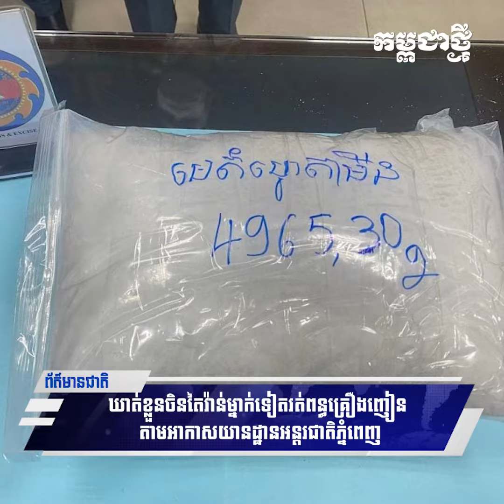ឃាត់ខ្លួនចិនតៃវ៉ាន់ម្នាក់ទៀត រត់ពន្ធគ្រឿងញៀនតាមអាកាសយានដ្ឋានអន្តរជាតិភ្នំពេញ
មន្ត្រីនៃនាយកដ្ឋានគយ និងរដ្ឋាករអាកាសយានដ្ឋានអន្តរជាតិភ្នំពេញ នៅយប់ថ្ងៃទី១០ ខែមីនា ឆ្នាំ២០២៤ បានឃាតខ្លួនបុរសជនជាតិចិនតៃវ៉ាន់ម្នាក់ពាក់ពាក់ព័ន្ធគ្រឿងញៀនជិត៥គីឡូក្រាម